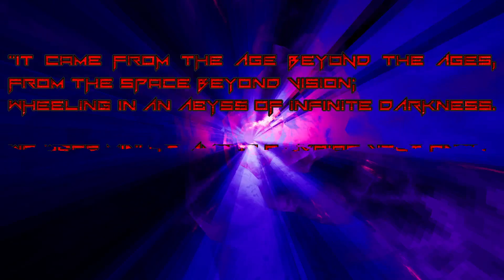Amid Evil: The Black Labyrinth - The Fortress, The Axe of The Black Labyrinth and The Creature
In this session of Amid Evil: The Black Labyrinth we head through The Fortress and into The Challenge where we fight The Axe of The Black Labyrinth. Finally we head back to the Mystic Shrine where we find The Cold Fire secret level and defeat The Creature.